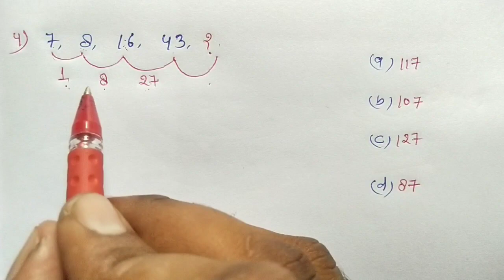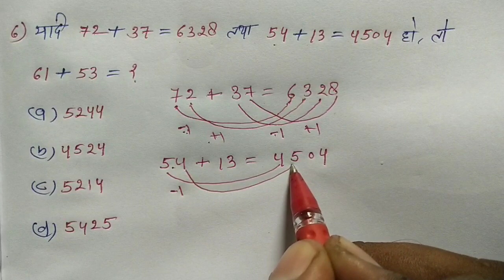रीजनिंग // ग्रुप - डी // 52 // इस - बार // आर - पार // RAILWAY, NTPC, SSC, CGL, UPSC, UPSI, MTS